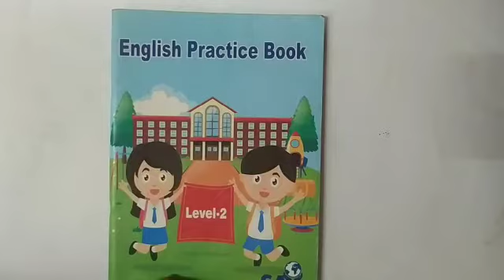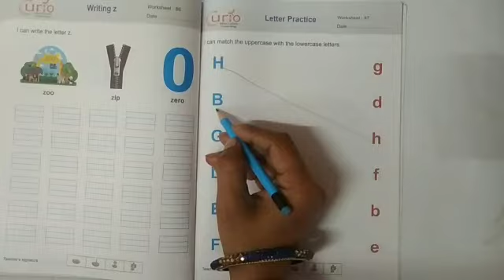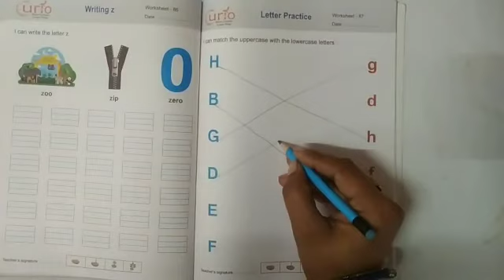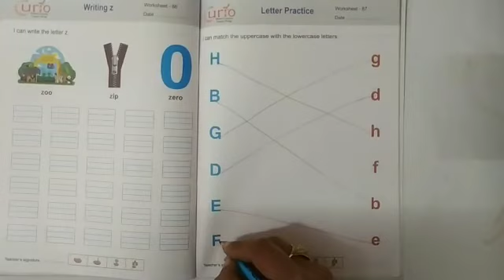Class- Nursery, English, Topic- " Match the capital letter to small letter"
kids will learn how to match capital letter to small letter.